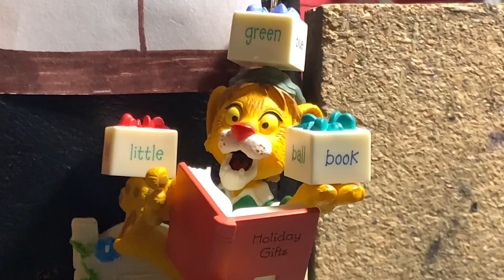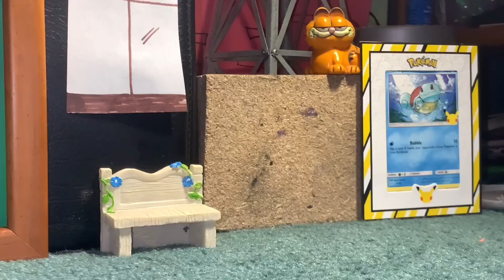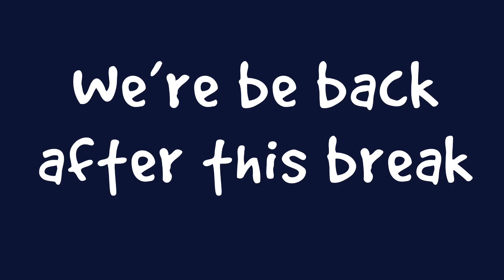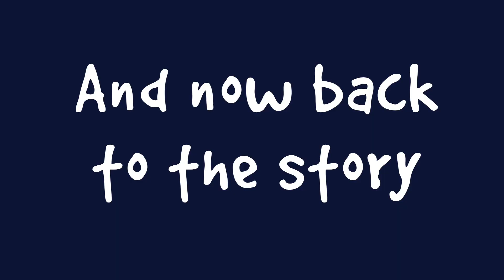(Plush sweet plush) thanksgiving